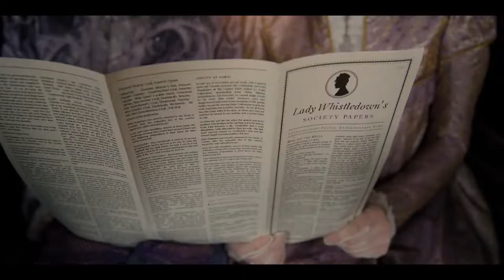MyBridgertonScore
Comments welcome. Good and bad. This was fun. I hope there is another competition next year. Thankyou Spitfire Audio and Kris Bowers for the experience. Good luck to everyone.

For my beautiful bb.

Music is the best.